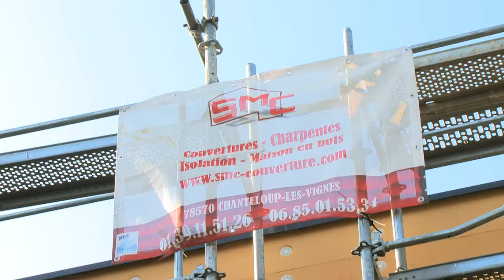Maison ossature bois, charpente, solation, zinc (78) : SMC COUVERTURE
Société implantée à Chanteloup-les-Vignes (78) depuis mai 2000.
La toiture est un élément essentiel de votre habitation, et c’est pour cela que nous sommes là.
Un professionnel vous orientera et vous conseillera selon vos attentes.
Nous vous apporterons notre savoir-faire avec un travail de qualité.
Nous vous offrons un suivi pendant les travaux